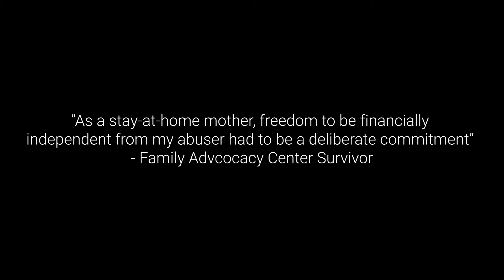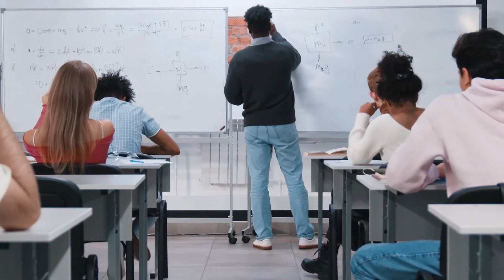The FAC Strengthens Families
A friend gave her a flyer about the Family Advocacy Center (FAC). From there, this single mother was able to break free from her situation.

Thanks to generous donations to United Way and the FAC, we were able to set up Coding Classes to help survivors move forward and provide for their children.

Thank you for giving generously.
UWCNM.org